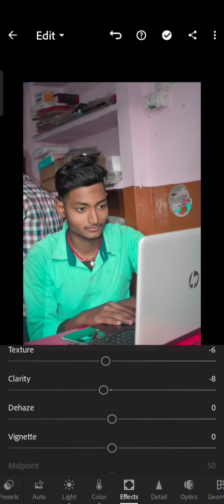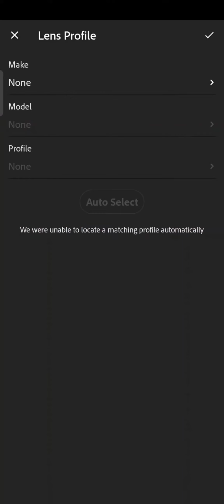change background from Lightroom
editing your photo.
change your photo background by Lightroom application.

the editor 01... 🤗